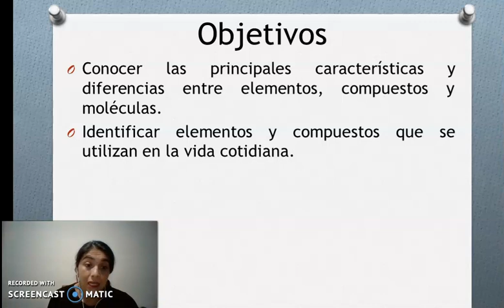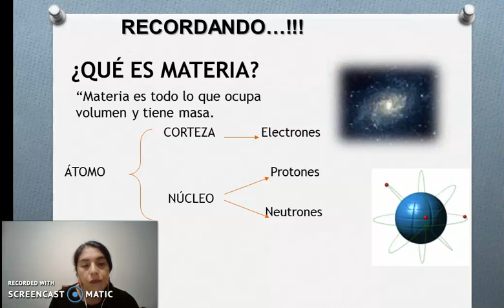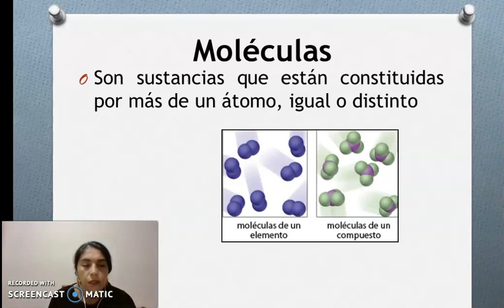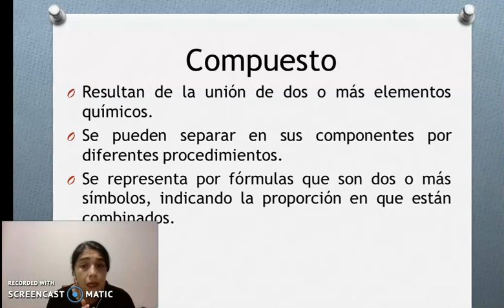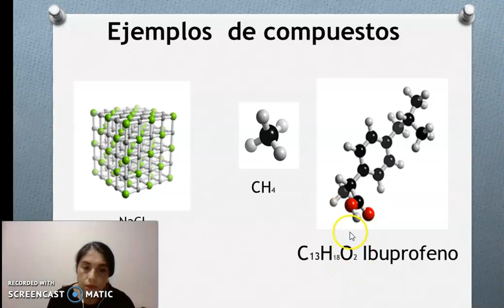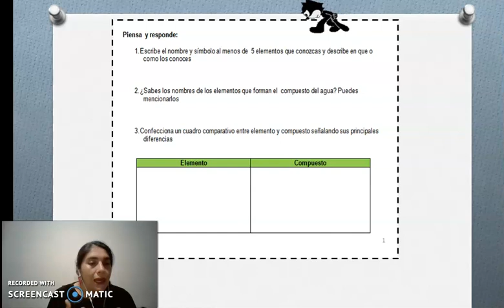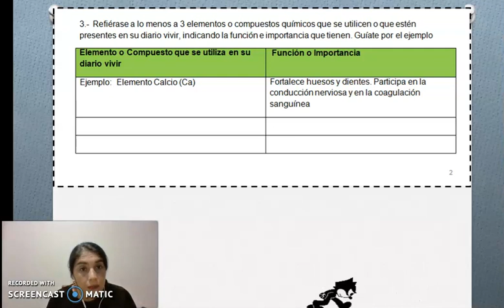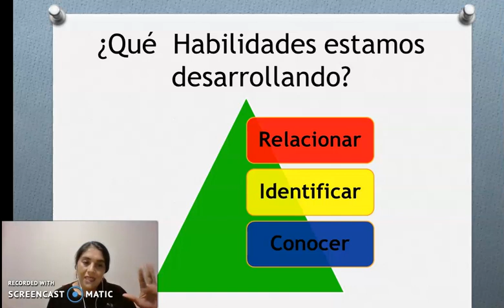1º 2º Ciencias Explicación Guía nº2